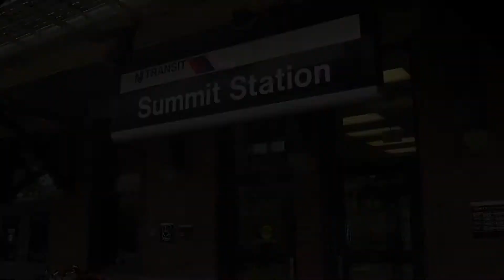Summit Transit Update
Mayor Nora Radest gives an update on the transportation situation that will affect the residents of Summit.